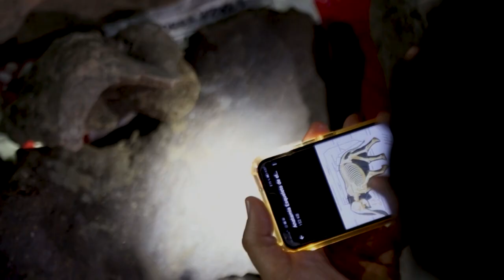Volta no tempo | AFP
Mineiros descobriram, na Colômbia, restos de fósseis de um mastodonte que viveu há cerca de 10 mil anos. Este pode ser o esqueleto de maior magnitude encontrado no país.